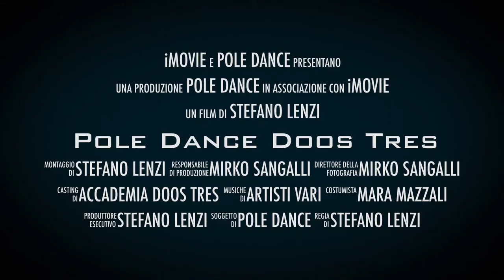Trailer Pole Dance - Accademia Doos Tres - Corsi 2016/17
Alcune imnmagini e video che descrivo il corso di Pole Dance tenuto da Mara Mazzali e Mirko Sangalli della Accademia Doos Tres presso la Palestra Salus di Livorno.

La Pole Dance è una disciplina che se allenata con costanza porta a grandi cambiamenti psico-fisici, migliorando: flessibilità, controllo del corpo, forza, capacità propriocettive, e autostima